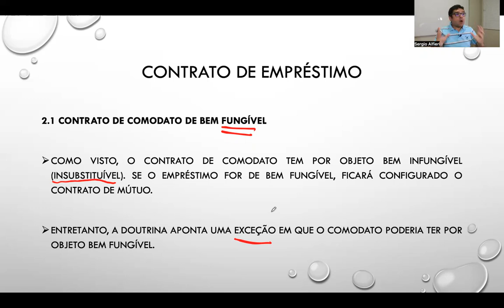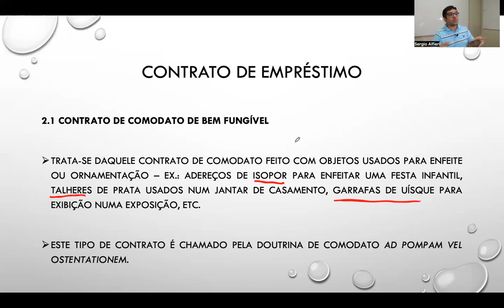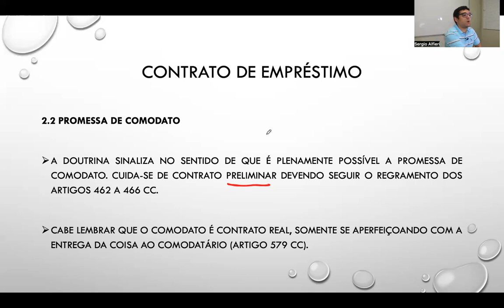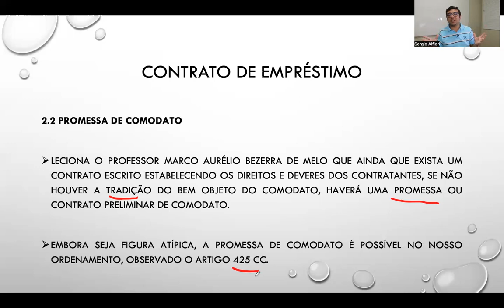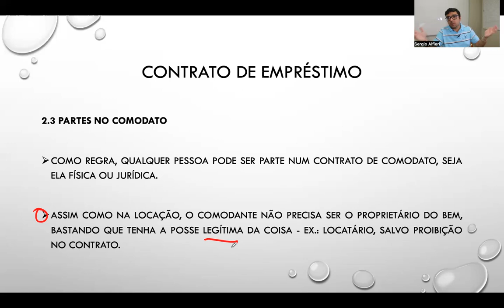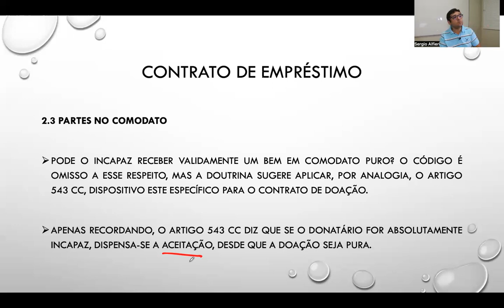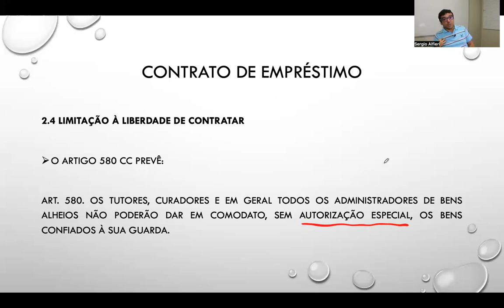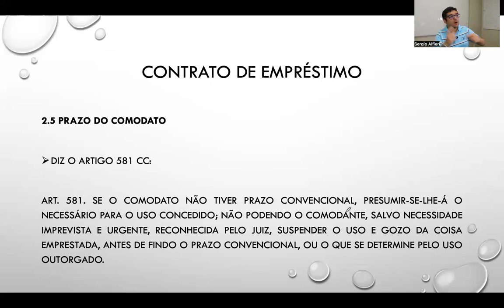Contrato de comodato (parte 2)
Comodato de bem fungível, promessa de comodato, partes no comodato e limitação à liberdade de contratar